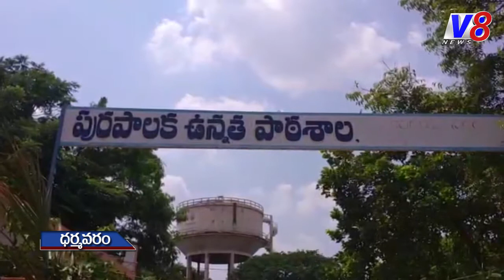ధర్మవరంలో జగనన్నవిద్యా కానుక